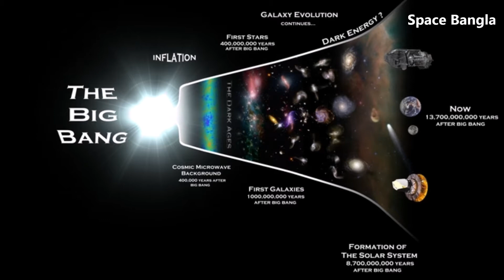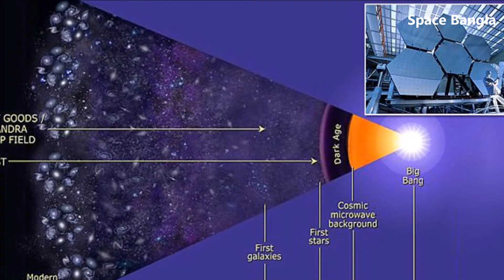নাসা কেন পিছিয়ে দিচ্ছে জেমস ওয়েব টেলিস্কোপের উৎক্ষেপণ? James Webb Space Telescope Launching Delay.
২৪ শে ডিসেম্বর উৎক্ষেপণের জন্য সম্পূর্ণ তৈরী জেমস ওয়েব স্পেস টেলিস্কোপ। আরিয়ান ৫ রকেটের মধ্যে এরই মধ্যে একে স্থাপন করা হয়েছে। মহাবিশ্বের নানা অজানার অনুসন্ধান, এমনকি বিগ ব্যাং পরবর্তী প্রথম আলোরও সন্ধান এনে দেবে নাসার এই টাইম মেশিন।

On Saturday (Dec. 11), the $10 billion James Webb Space Telescope was secured atop the Arianespace Ariane 5 rocket. Webb had been scheduled to launch on Dec. 24. Webb will make a variety of high-impact observations over the coming years, if all goes according to plan.

Credit: Nasa/ESA.

Space Bangla Family ---